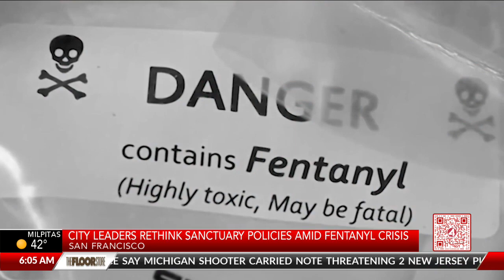San Francisco leaders rethink sanctuary city policies amid fentanyl crisis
KRON4's Will Tran reports.